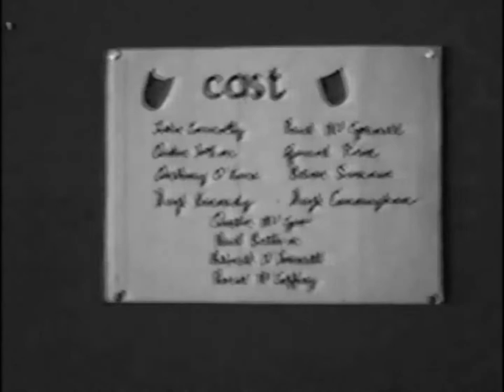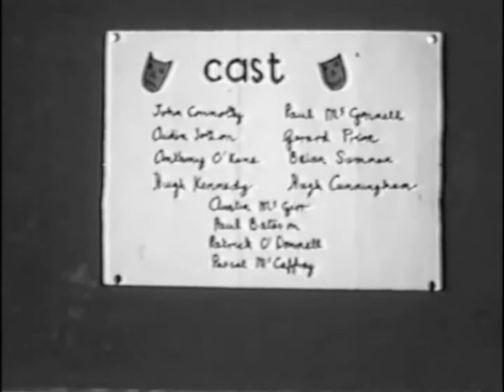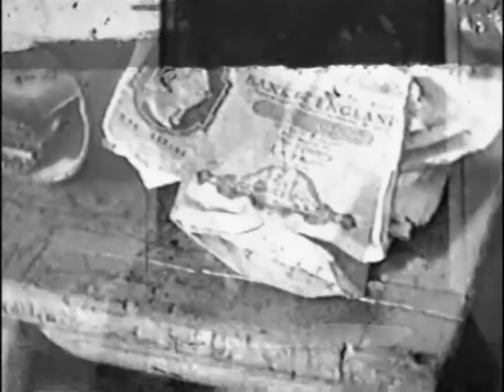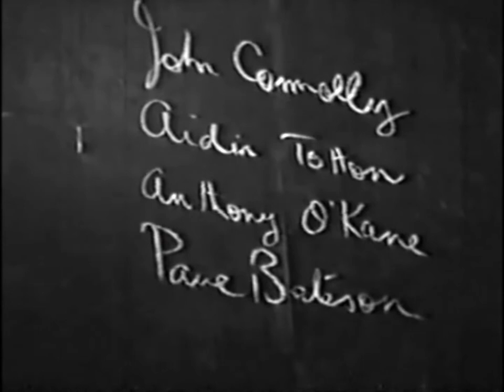Masters Money And Mice